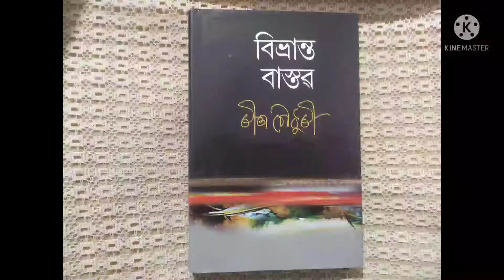মোৰ প্ৰিয় ৫খন উপন্যাস#Rita chowdhury book#Assamese Novel#Prinkala